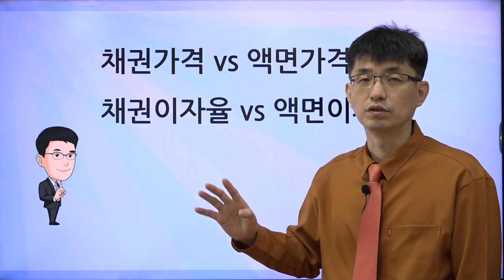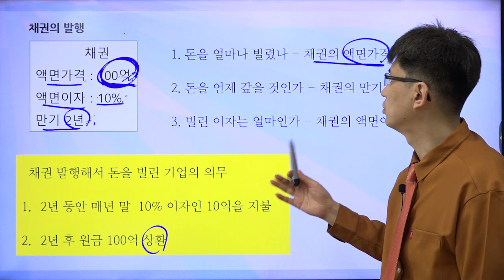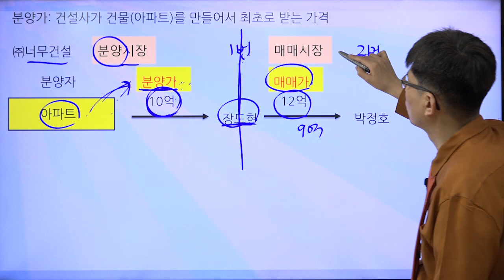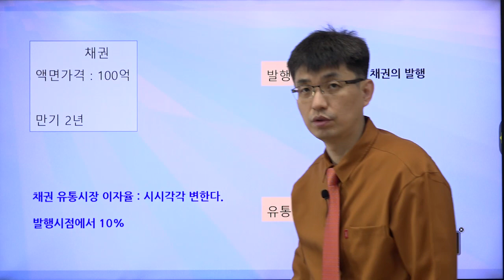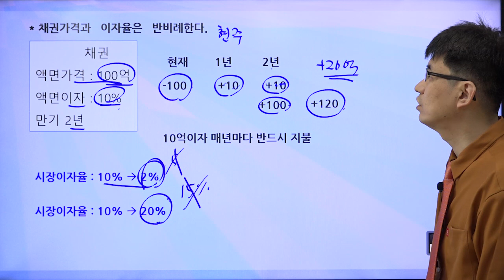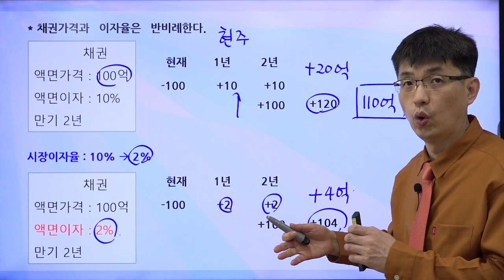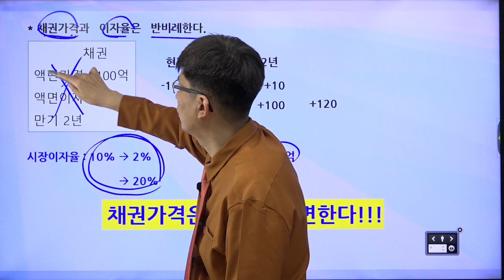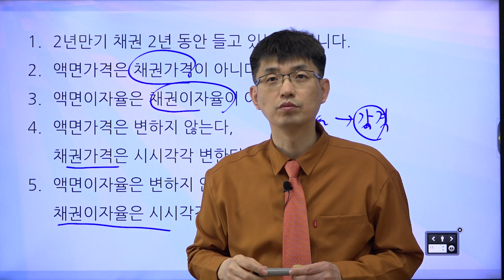[너무쉬운 금융용어 경제용어 33] 채권가격, 액면가격, 채권이자율, 액면이자율, 발행시장,유통시장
채권시장에 대해서 포괄적으로 알아봅시다!!